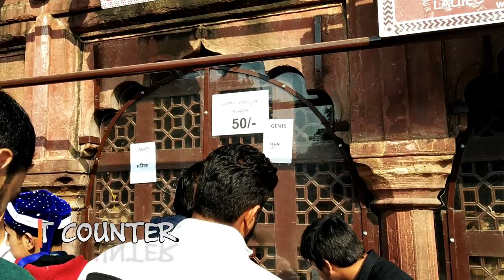Taj Mahal, Agra, India | Winner of the new seven wonder of the world | Music & Motivation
The Taj Mahal (ताज महल , meaning "Crown of the Palaces") is an ivory-white marble mausoleum on the south bank of the Yamuna river in the Indian city of Agra. It was commissioned in 1632 by the Mughal emperor, Shah Jahan (reigned from 1628 to 1658), to house the tomb of his favourite wife, Mumtaz Mahal. It also houses the tomb of Shah Jahan, the builder. The tomb is the centerpiece of a 17-hectare (42-acre) complex, which includes a mosque and a guest house, and is set in formal gardens bounded on three sides by a crenellated wall.

Taj Mahal, Agra, India | Winner of the new seven wonder of the world | Music & Motivation | Motivational videos